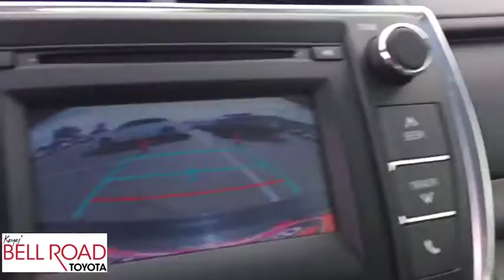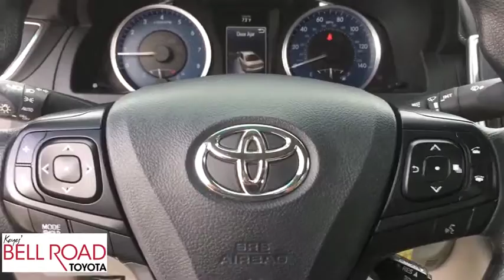2016 Toyota Camry Phoenix, Glendale, Peoria, Sun City, Surprise, AZ 390059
Gray Used 2016 Toyota Camry available in Phoenix, Arizona at Bell Road Toyota. Servicing the Glendale, Peoria, Sun City, and Surprise, AZ area.

Come see this 2016 Toyota Camry . Its Automatic transmission and Regular Unleaded I-4 2.5 L/152 engine will keep you going. This Toyota Camry has the following options: Window Grid Antenna, Variable Intermittent Wipers, Valet Function, Trunk Rear Cargo Access, Trip Computer, Strut Rear Suspension w/Coil Springs, Strut Front Suspension w/Coil Springs, Steel Spare Wheel, Sliding Front Center Armrest and Rear Center Armrest, and Side Impact Beams. Stop by and visit us at Bell Road Toyota, 2020 West Bell Road, Phoenix, AZ 85023.